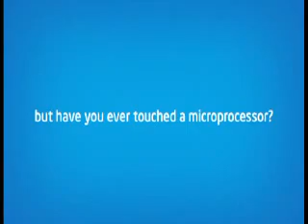Intel Max Your Moves-TreasureIsland-Indore-28&29thJune-MEGHA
Intel Max Your Moves-Treasure Island-Indore-28&29thJune-MEGHA